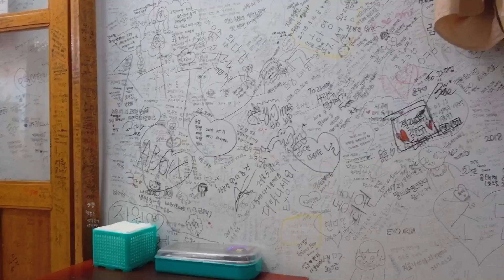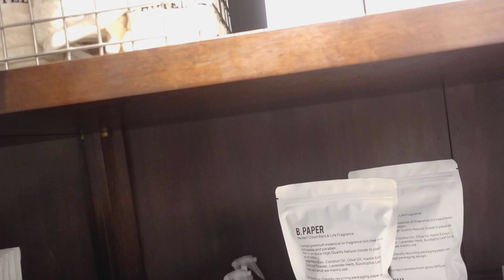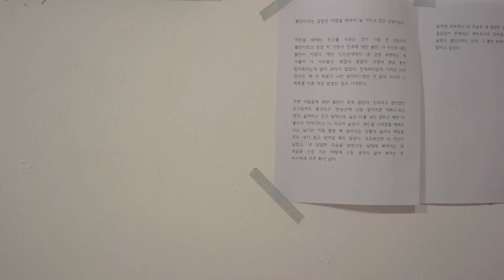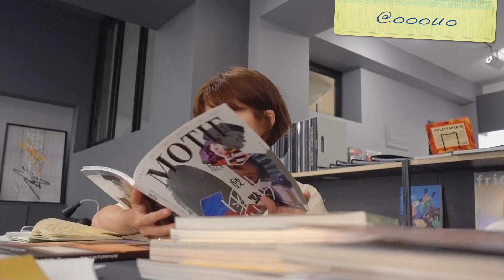심심해서 취미만들기 중 위빙클래스 취미 일상 브이로그 I'm Looking for Pastime Weavingclass Hobby Daily Vlog moheinma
저는 잔잔한 일상을 보내고 있습니다

이것 저것 하는데도 요즘은 새로운 것에 대한 갈증 때문에
영어 스터디, 그림그리기 수업, 위빙클래스 수업 등
새로운 걸 배우고 있습니다
이럴게 아니라 우쿠렐레 같은 악기를 배워볼까? 도 싶은 요즘이랍니다

매일 반복되는 일상에서 탈피하고자 워홀을 가볼까 또 생각이 들었다는 요즘..?
저의 권태로운 일상은 이러합니다

제가 블로그에도 관련된 글을 여러번 썼는데
심각하게 바라볼 그런 건 전혀 아니고요ㅎㅎㅎ
그냥 그렇다는 일상 이야기 입니다 ㅋㅋㅋ!

-  요즘 하는 것 : 책읽기, 베트남어 배우기, 요가, 잇라이스 업무, 데이트, 그림그리기, 위빙클래스, 사람만나기... 근데 저 왜 심심하죠 ..?

혹시 노잼 시기를 지나치진 인생 선배님덜은 그 시기를 어떻게 보내셨나요?

촬영 : sony rx100m5 & a6400, 캐논 빅시아 미니, 아이폰xs | 편집 : 파이널컷